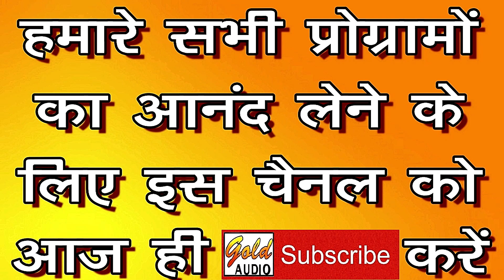ज़रा धीरे से (सोहर)/चन्द्रावल एंड पार्टी/Zara Dheere Se (Sohar)/GOLD AUDIO NAUTANKI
GOLD AUDIO NAUTANKI Presents India's Traditional Folk Music Video:-

कैसेट - ज़रा धीरे से (सोहर)
आवाज़ - चन्द्रावल एंड पार्टी